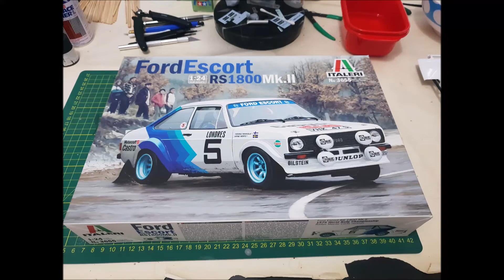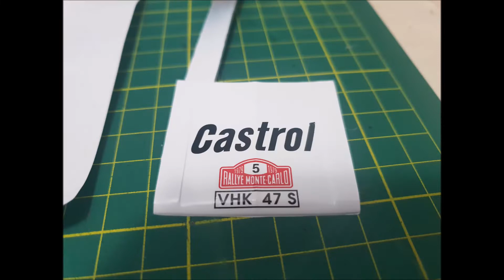1/24 Italeri 1975 Ford Escort RS1800 Mkll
1/24 Italeri 1975 Ford Escort RS1800 Mkll

All models built with various paint brands, Gravity colours, Tamiya, Vallejo, Model Masters, SMS Paints.